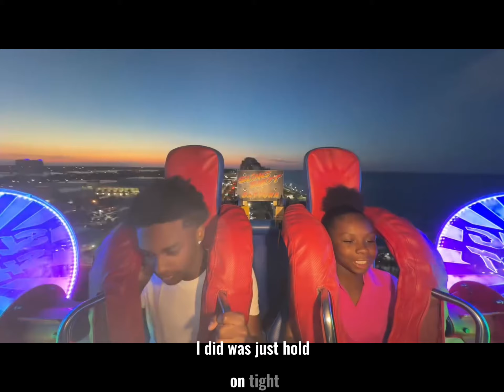You will never see this slingshot before ever ☠️ / p movie